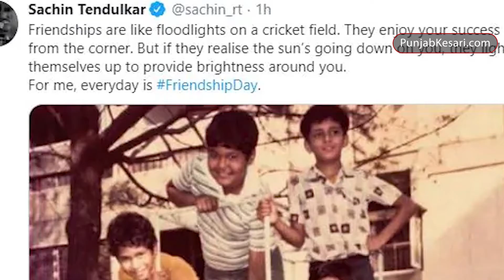सचिन तेंदुलकर ने शेयर की बचपन की तस्वीर, दोस्तों को बताया स्टेडियम की फ्लडलाइट